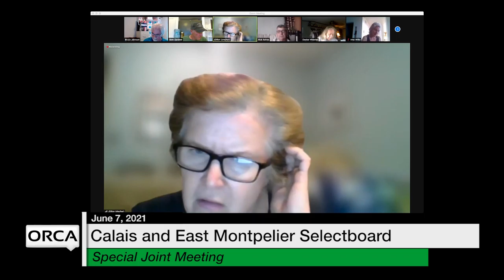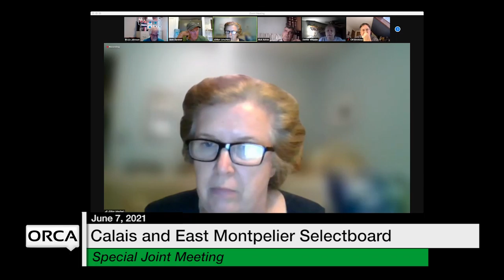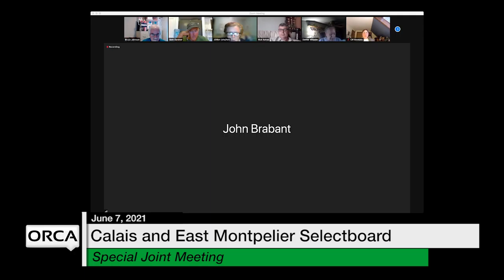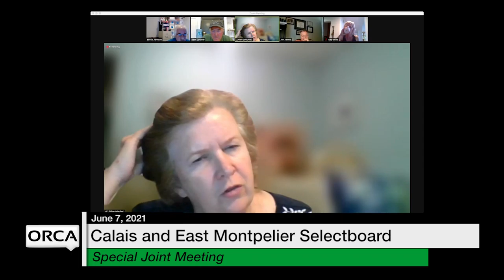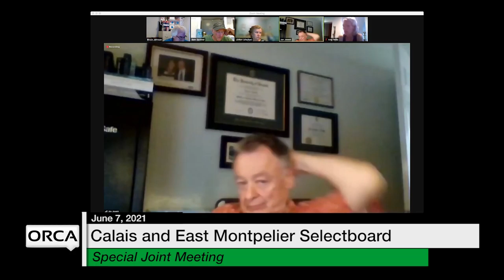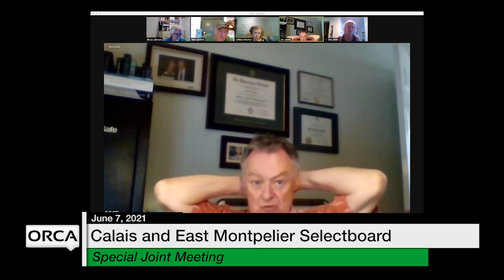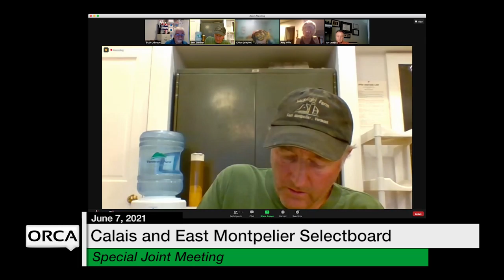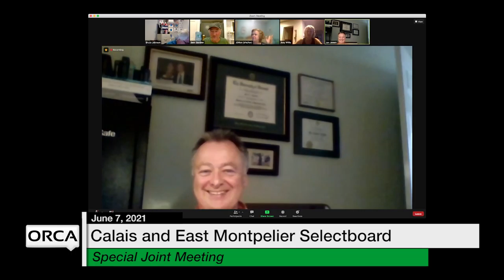Calais Selectboard - Special Joint Meeting with East Montpelier Selectboard 6/7/2021